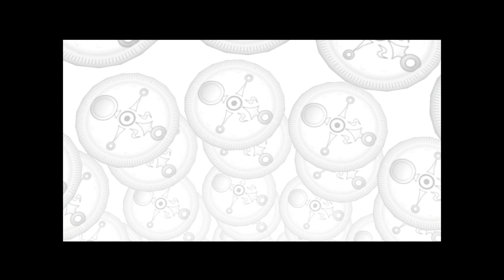Druox Plays Majora's Mask 2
I divided the video into 69 Segments for you (LOL SEX JOKES XD):

0:00 Intro and Finding the Deku Storage Location

1:24 Deku Storage Piece of Heart get

2:14 Milk road Owl Statue hit and gameplan

2:34 Skullkid backstory cutscene, more gameplan

5:10 Swamp Owl Statue Hit

5:25 Swamp deed get

6:24 Lost Woods time!

6:55 First bottle get

7:20 Saving Koume

5:57 Pictograph get

8:25 Deku Palace

8:48 Bullshit happens

8:57 Piece of Heart get

9:13 Bean time

9:24 Bean tutorial

9:46 King of pictures

10:05 Going to the monkey in peril

12:55 Song of Soaring get

13:41 Road to the Owl Statue

14:24 Road to a Heart Piece

15:00 Pictograph Heart Piece

15:26 A wild temple appears!

16:13 I remembered to do something I forgot to do.

17:20 Great Fairy Mask Tutorial and Fairy 2 get

18:00 Fairy 3

18:15 Small key and Fairy 4

18:30 Boss fight time!

18:50 Into the locked door

19:00 Fairies 5, 6, and 7

19:26 Flaming stick puzzles

20:10 Fight time!

20:26 Upstairs time and Fairy 8

21:55 Opinions don't real

22:15 Ladder time

23:00 Bremen Mask

23:40 Fairy 9

23:58 Boss fight!

24:14 Hero's Bow get~!

24:27 platform raising

24:47 Miniboss fight!

26:10 Boss key get

26:44 Unlocking the last room

27:30 Fairy 10

28:05 Fairy 11

28:13 Last room in the Temple and the rest of the fairies

30:03 Woodfall Temple Boss Fight!

34:30 Post Boss fight

38:47 Put the princess in a bottle!

39:53 Woodfall Great Fairy Gift Get Scene

41:17 Saving Mr. Monkey

42:21 Chase the butler game and Mask of Scents get

45:30 Swamp Spider House!

52:35 Jesse's moment

52:55 Who could it Be Now live performance and Mask of Truth get

53:51 Swamp target time win get

54:17 Swamp Bow attempts

57:02 Winning Swamp Bow Game Run

58:25 Kafei Mask get

58:57 An argument

59:00 Random TeaHat Heart Piece Get

59:20 Rush reference

59:34 Chick March

1:01:00 Bunny Hood Song

1:01:20 Dog Races!

1:02:56 Dog Race Heart Piece get

1:03:13 Swordsman School Minigame

1:04:04 Perfection

1:04:20 Scarecrow song

1:04:34 Outro

If I know you, and you want to be a special guest commentator, please let me know on skype!